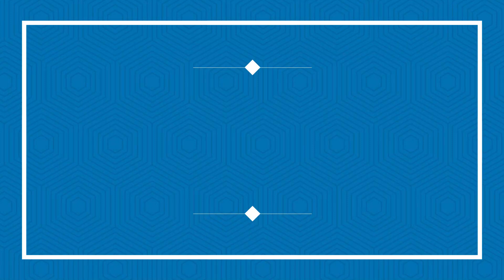Part2_ALIYEKUFA MIAKA7 ILIYOPITA NA KUFANYWA MSUKULE KIGOMA ARUDISHWA KWA NGUVU YA MAOMBI KUTOKA DAR